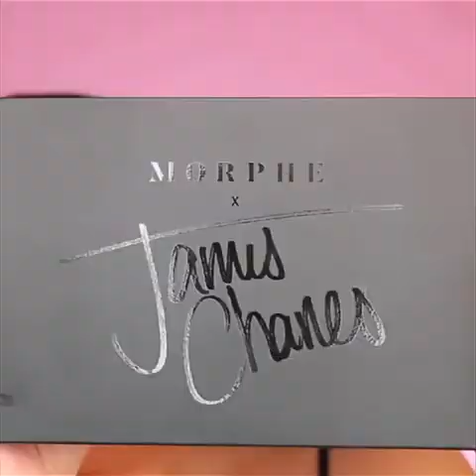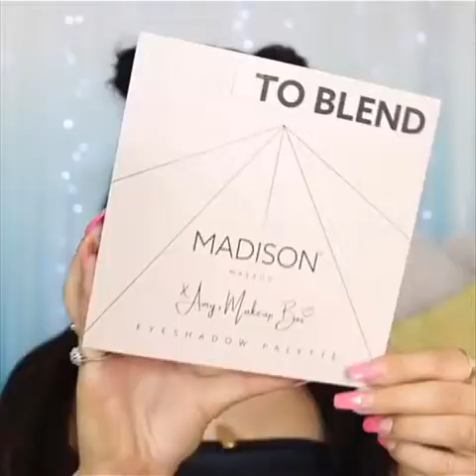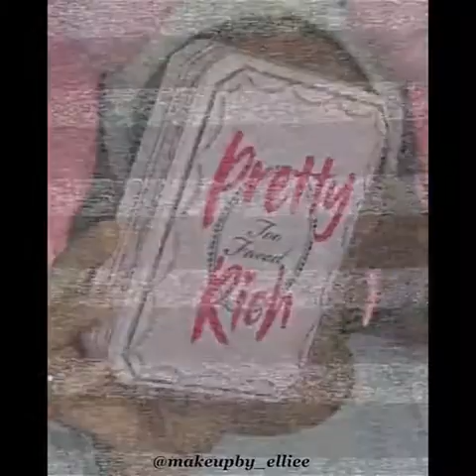MAKEUP TUTORIALS COMPILATION [2020] PART 10| Shopezzyy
🔴 MORE WOODWORKING PROJECT VIDEOS BY OTHER YOUTUBERS  :
❤️ YOU MAY ALSO LIKE :
👁 About this video :
🎉 THANK YOU FOR YOUR SUPPORT! I LOVE YOU! ❤️